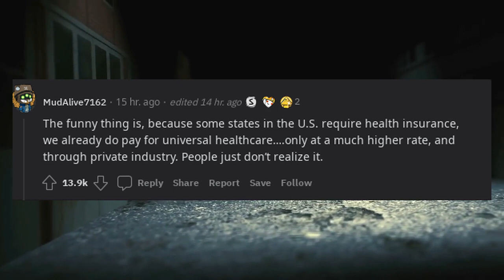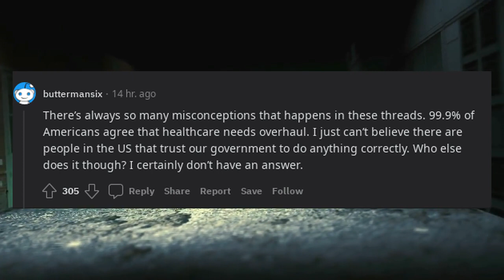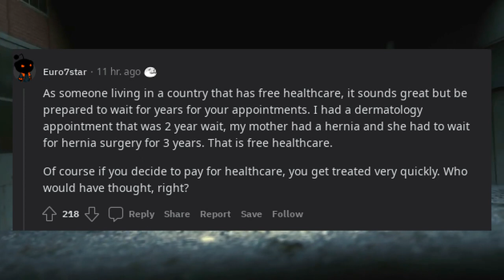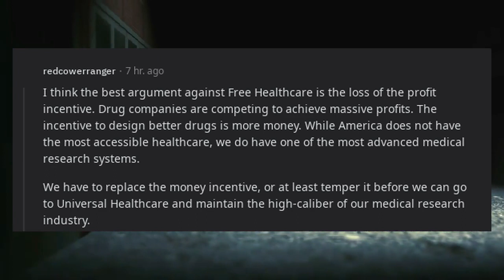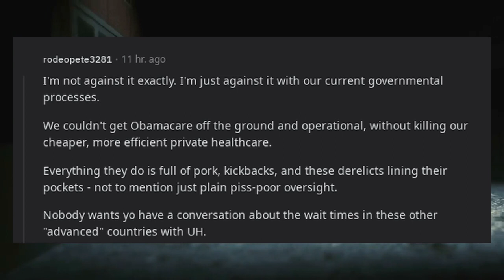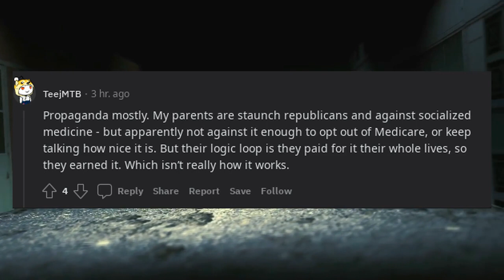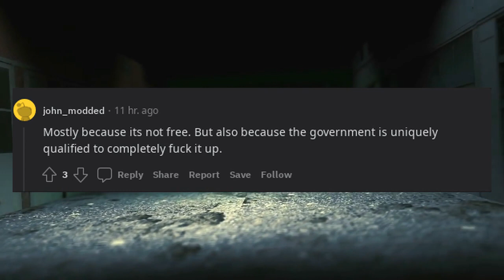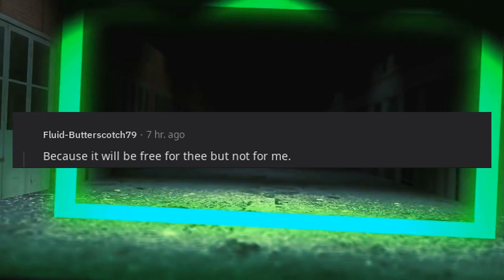To Americans who are Against Free Healthcare. Why?